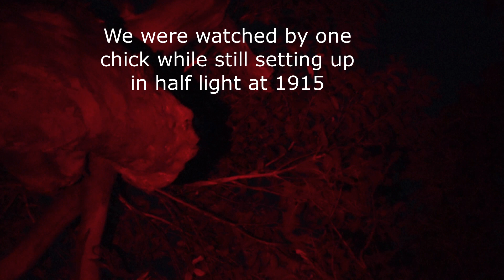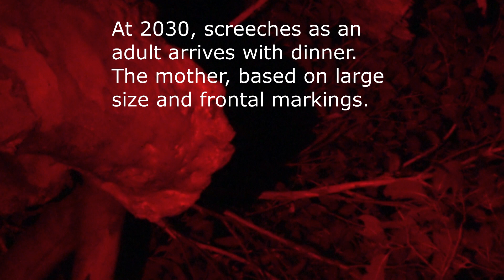Garstone chicks at rim 21Oct2022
for Owl Friendly Margaret River group, supporters and followers